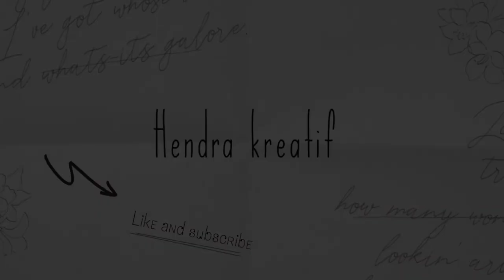Penangkaran rusa Jati Sampurna